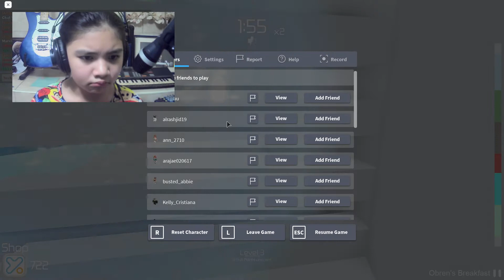Roblox / Tower Of Heck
Hi guys,... please join me as I play Tower of Heck,.